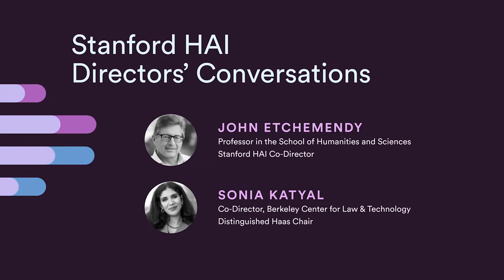Directors' Conversations: Sonia Katyal, Berkeley Law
In this Directors' Conversation, HAI Co-director John Etchemendy and American legal scholar Sonia Katyal discus privacy law, whistleblower protections, trade secrets, and company accountability. Co-director of the Berkeley Center for Law & Technology and the Distinguished Haas Chair, Katyal focuses her work on the intersection of technology, intellectual property, and civil rights.

In this conversation:
How to consider private accountability in AI: 3:30
Government's role in regulation: 9:22
Rewriting Section 2.30: 11:51
The need for whistleblower protections: 18:14
What to expect from the Biden administration: 21:58
The paradox of source code secrecy: 26:37
Tech's role in building LGBTQ inclusivity: 31:24

MB01ULA6L0ME2XT